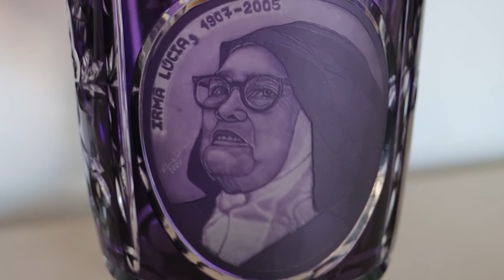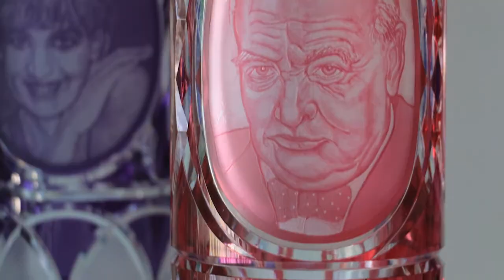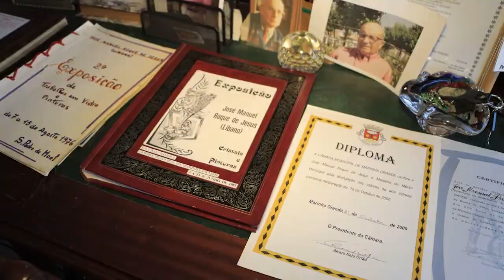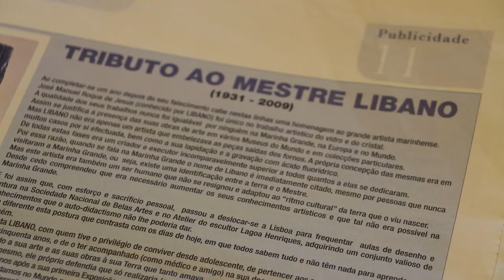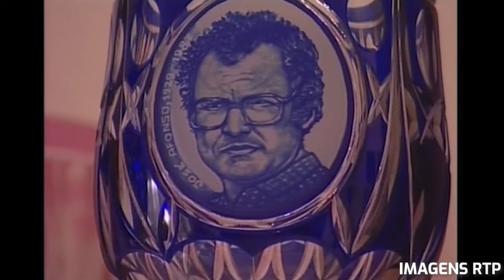2022-03-04 Mestre Libano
2022 foi declarado pela Organização das Nações Unidas como Ano Internacional do Vidro. A este pretexto, a Marinha TV esteve à conversa com familiares do Mestre Libano, falecido em janeiro de 2009, para conhecer um pouco da sua obra e da técnica de gravação em cristal que ensinou à filha Vilma Libana.